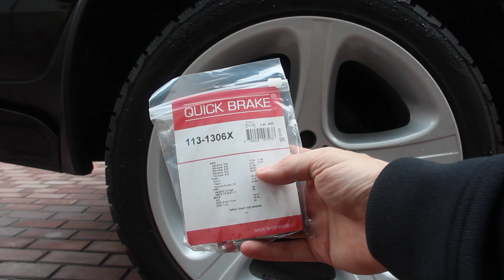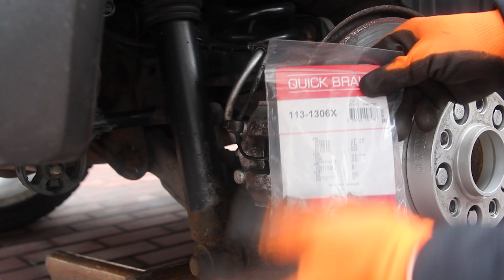Что делать, если заклинил суппорт? Симптомы, почему греются тормоза?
Что делать, если заклинил суппорт на направляющих суппортов? Почему клинит суппорт? Заклинить направляющие суппортов и поршень суппорта может в любой момент, вы можете заметит это в дороге. Симптомы, почему греются тормоза? Симптомы подклинивания суппорта описаны в этом видео, они помогут вовремя определить неисправность тормозной системы. В данном видео мы узнаем как определить заклинивший суппорт и почему греются тормоза и что сделать чтобы суппорты не клинило.